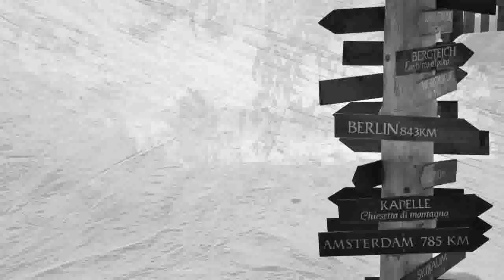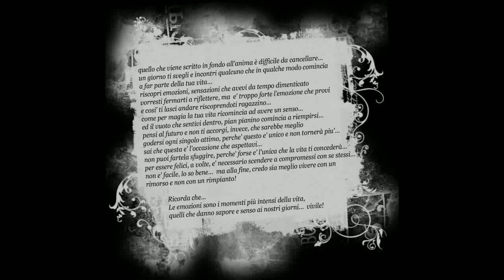"Lentamente muore" di Pablo Neruda e Martha Medeiros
Lentamente muore chi diventa schiavo delle abitudini...

"Pablo Neruda/Sandrino Aquilani-Lentamente Muore"
registrazione sonora gestita da: CD Baby